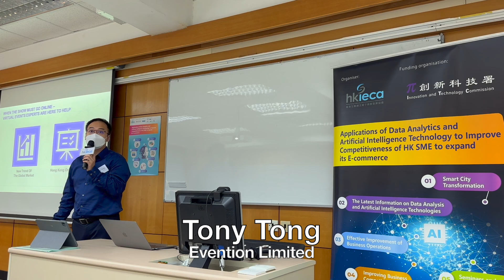「全渠道營銷，𝗢𝟮𝗢展覽」開拓全球商機 精彩活動回顧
由「一般支援計劃」資助的工作坊: 【「全渠道營銷，𝗢𝟮𝗢展覽」開拓全球商機】 已於上星期順利完成, 在此感謝抽空出席的來賓們。讓我們在此回顧一下當日情況, 讓未能出席的朋友都可以一起重溫, 希望大家都能從中受益。

兩位專家講者當日在現場分享了於參與虛擬展覽的好處。首先, 講者們仔細分析了實體、混合及虛擬展覽的特點和長處。認為三者之間並非「零和游戲」，反而能互補不足，讓展覽受眾擴大。另外, 講者們亦介紹了開設虛擬／混合展覽的軟件平台。指出現時市面上已有許多成熟的解決方案去幫不同公司機構去開設線上虛擬活動。在最後的分享環節，嘉賓們一致認為現時世界局勢前所未有的動盪，寄語參加者主動為眼前挑戰找到解決方法，轉危為機，而非坐以待斃。